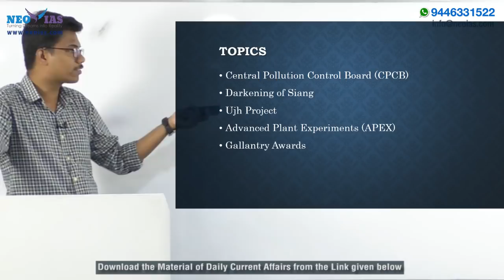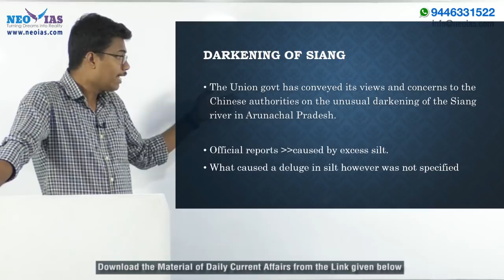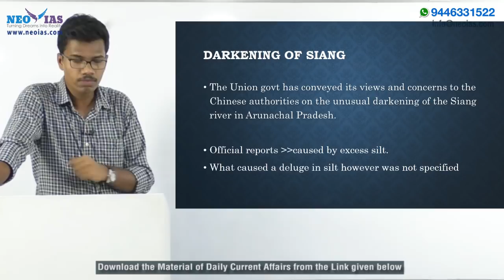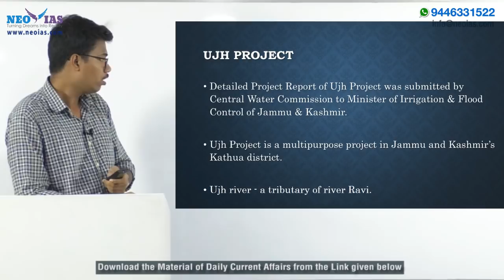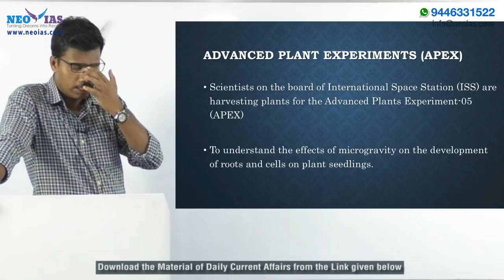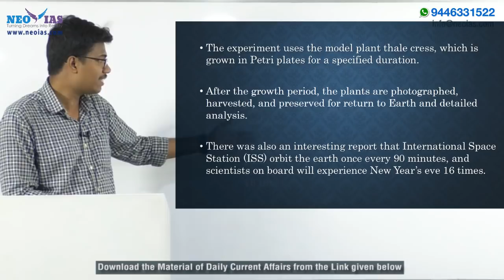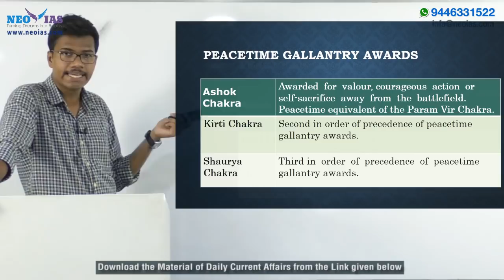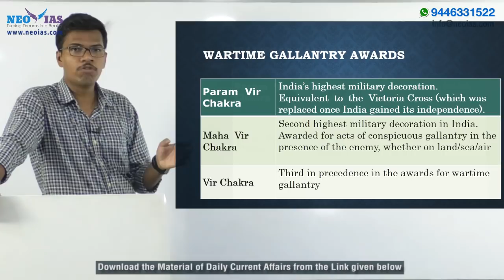30th December 2017 | UPSC CIVIL SERVICES (IAS) PRELIMS 2018 Daily News and Current Affairs